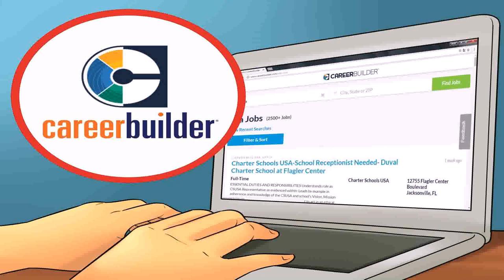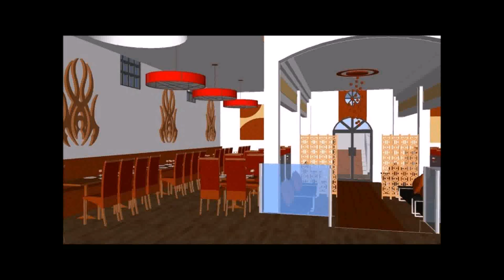How To Become An Interior Designer In Pakistan